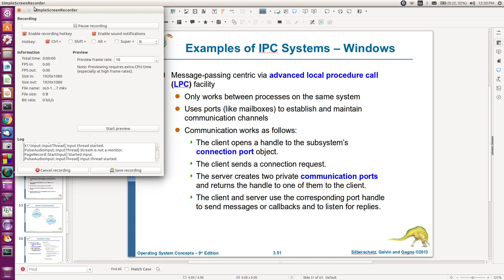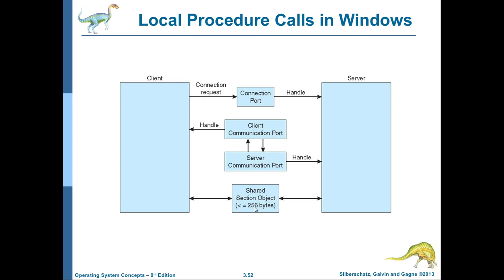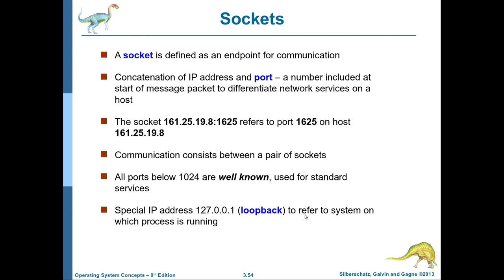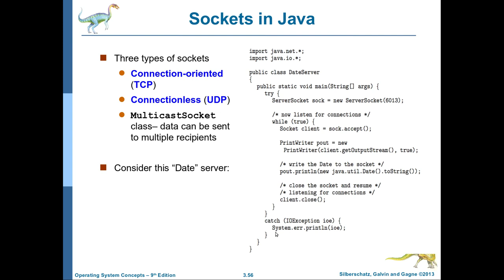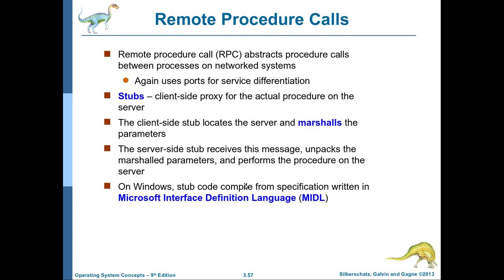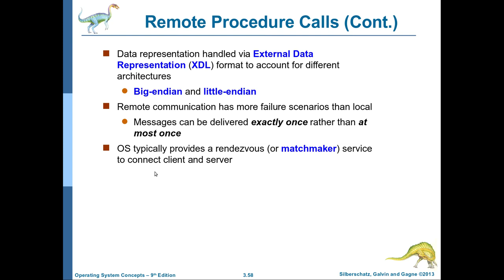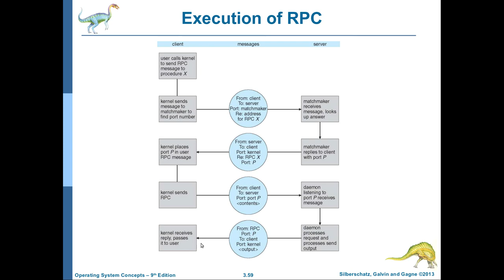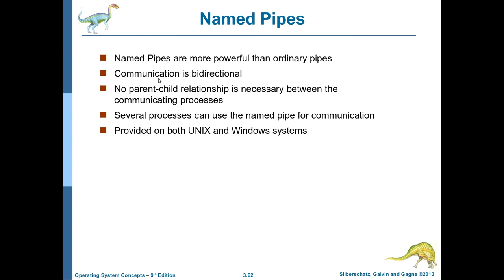انظمة التشغيل-19: الاتصالات بين العمليات في انظمة الشبكات من نوع (client-server)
يتضمن هذا الفيديو المواضيع التالية
IPC in Windows
Sockets
Remote Procedure Calls RPC
Remote Method Invocations
Pipes
وغيرها.
انتظرونا في الشروحات القادمة قريباً ان شاء الله